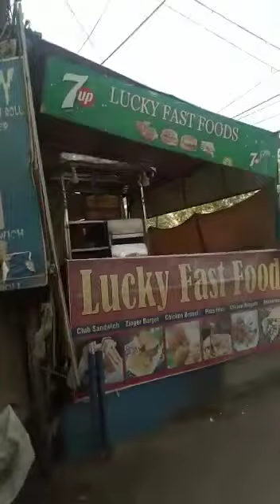Bufferzone sector 15A 120gaz ground+3 Corner House Karachi,,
Bufferzone sector 15A 120gaz ground+3 Corner Near Eram Shopping Center 4 Shops Rental income 130 Demand 4 crore

details k liye call Karen Karen
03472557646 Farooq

property sale purchase k liye rabita Karen
Gulzar e hijri scheme 33 Karachi